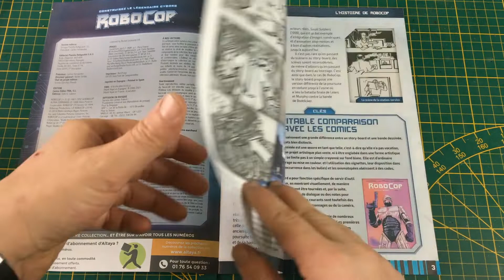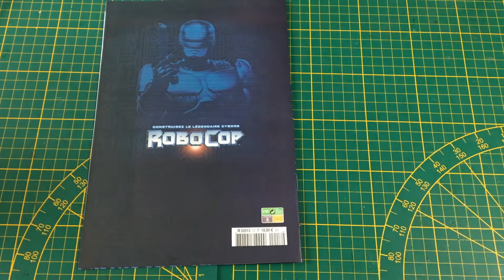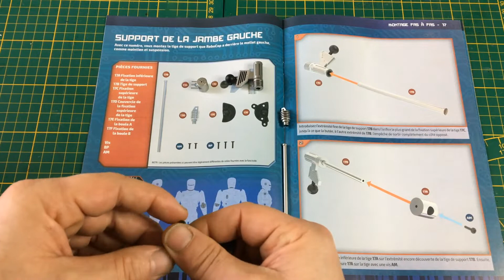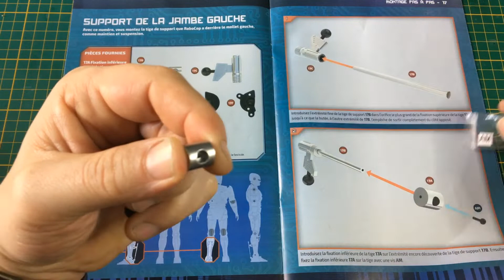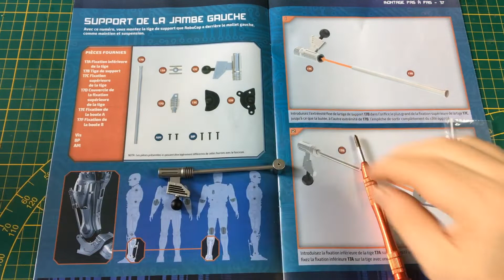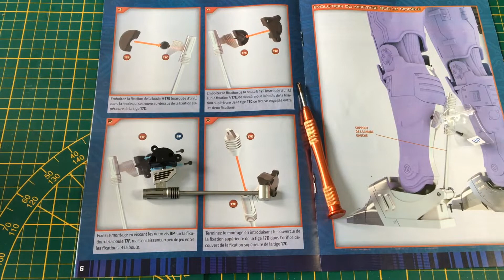Collection Altaya Robocop n°17!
bonjour, je vous présente la suite du montage du cyborg
Robocop de chez Altaya.
et dans ce numéro on va monter le support de la jambe gauche.
Bon visionnage.